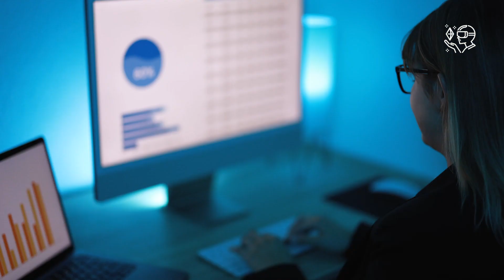Метаверз: Водич за предузетнике - Метаверз у служби човека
Добродошли у свет метаверза! Кроз осам епизода, упознаћемо се са основама метаверза и свим информацијама које су вам потребне како бисте били што боље упућени у промене које се догађају на интернету! Шта је метаверз? Како се улази у метаверз? Шта је са правном регулативом и приватношћу? Останите са нама и сазнајте одговоре на ова и многа друга питања!
Сваки нови технолошки напредак изменио нам је животе на много начина. Не смемо заборавити како је доста бенефита проистекло из технолошког развоја. Идентичан став треба да имамо и према метаверзу.